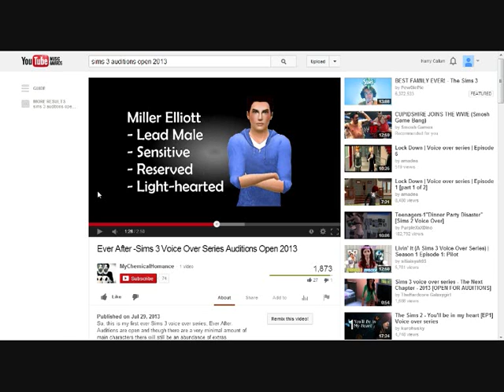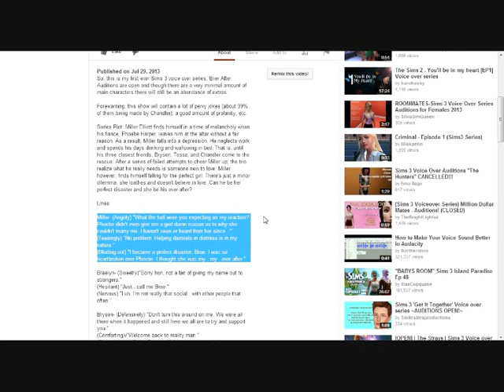Audition piece for Miller Elliott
Hope its good enough and that im not too late